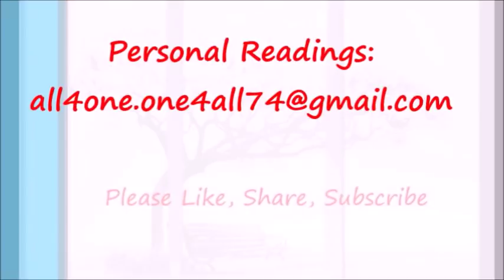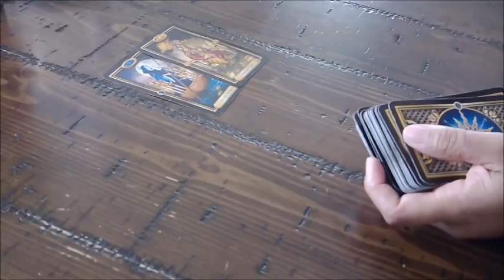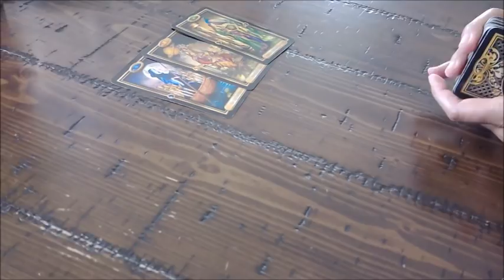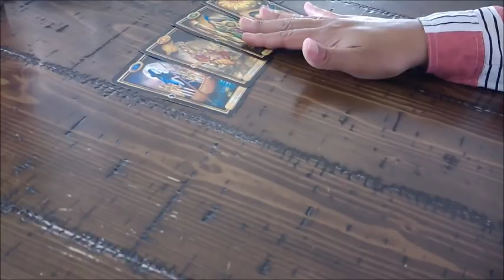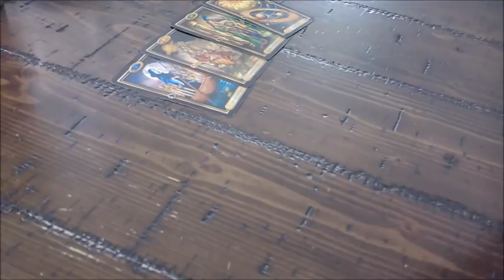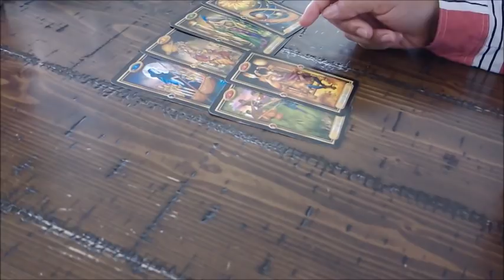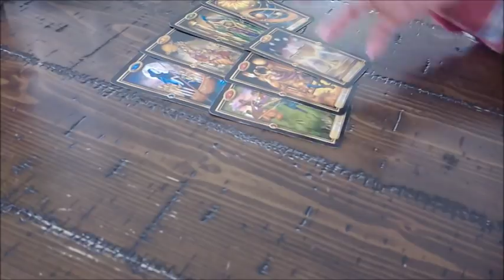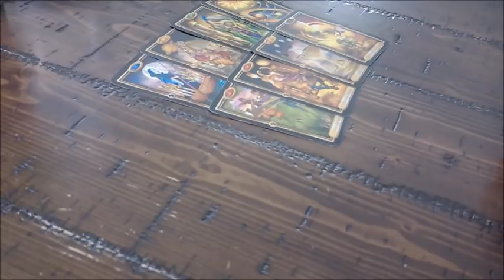Aries Singles "You Will Get What You Want" Nov 9-16